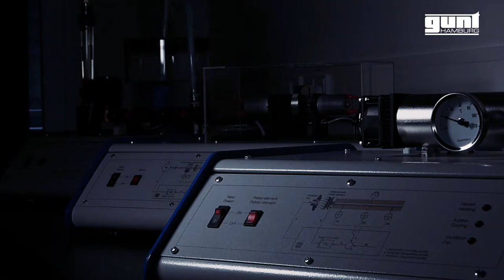Experiments in the fundamentals of control engineering RT 010 - RT 060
Simple, quickly understandable controlled system models with extensive software functions.
Our RT0X0 series introduces you and your students to the topic of control engineering.
Systems in which only one variable is controlled are ideally suited to introduce students to the subject matter.